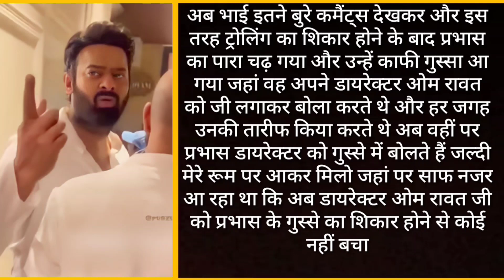Salman khan Shocking Reaction On Prabhas Adipurush, Teaser, Trailer, movie, song, Review, News,video